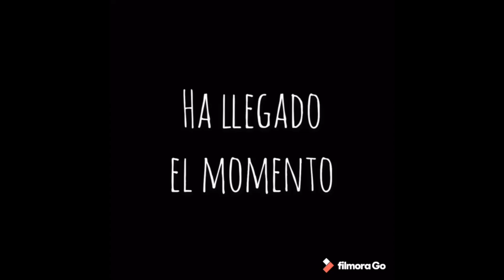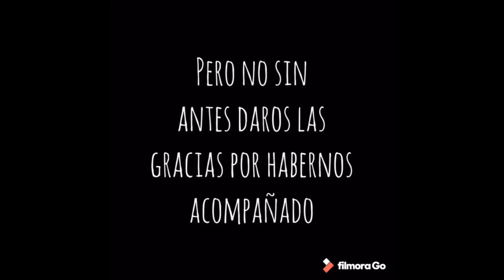Graduación 2º Gestión Administrativa-curso-19-20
Se adjunta vídeo conmemorativo